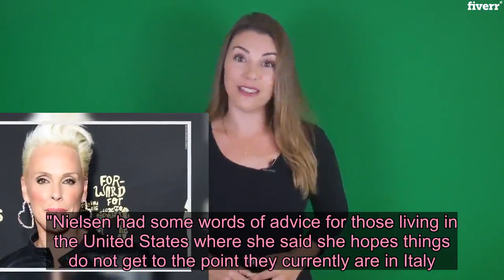Brigitte Nielsen's sons in Italy 'scared' amid lockdown - Live News 24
Videos can use content-based copyright law contains reasonable use Fair Use (CNN)Brigitte Nielsen said two of her children are living in Italy and she had some words of advice regarding the coronavirus.Appearing on "The Talk" Tuesday, the actress said she speaks every day to two of her sons who are living abroad."They are in Milan, and they are in the area where it's more dangerous," she said. "What my kids are saying, they are fine, but it is a very, very difficult situation for them, because they are scared." Italy has instituted a lockdown of the entire country in an attempt to contain the coronavirus outbreak.Nielsen, who made headlines in 2018 when she announced a pregnancy at age 54, is the mother of four adult sons.Read MoreShe did not identify which two sons she was referring to during the segment.The "Creed II" actress said, "It's hard for me as a mom to be on the other side of the planet. I said, 'You cannot come over for Easter.' Now they definitely cannot come over because of the entire lockdown."Nielsen had some words of advice for those living in the United States where she said she hopes things do not get to the point they currently are in Italy. "I think people should be aware that this coronavirus is a very serious thing," she said. "Don't panic, but do the things that you're told to do."